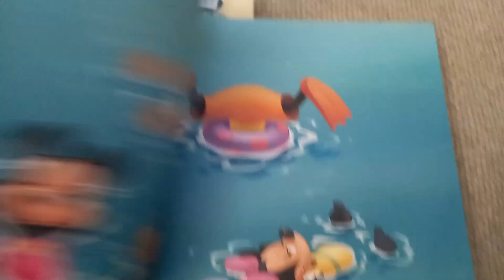Mikki ja ystävät 1